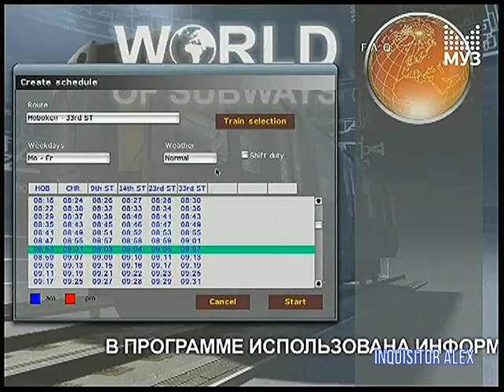130 - F.A.Q (ТК "Муз-ТВ", 15.11.2008 год) 480p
130 - F.A.Q (ТК "Муз-ТВ", 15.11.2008 год) 480p

- Command & Conquer: Red Alert 3
- World of Subways Volume 1: New York Underground "The PATH"
- Tomb Raider: Underworld
- Fallout 3
Авторы передачи:

Ведущие:
- Борик RoToR
- Влад Лехов
- Профессор Пуданс
- Федя Мега Драйв
- Андрей Воробей
- Василий Куйбар